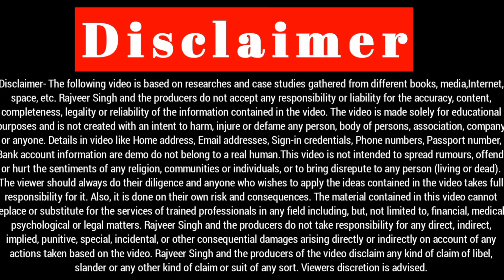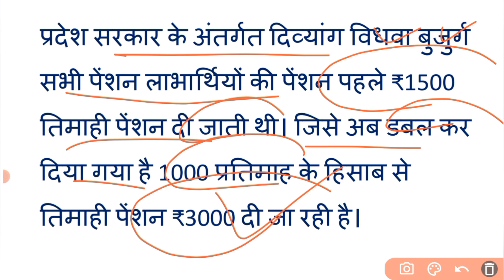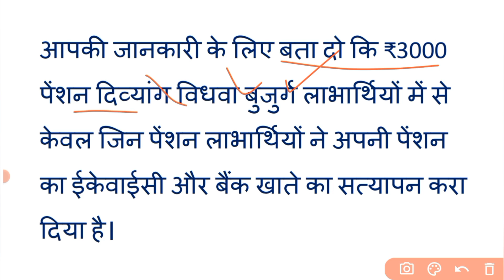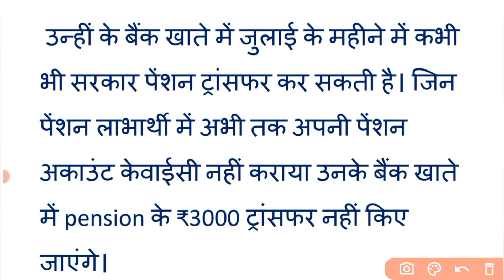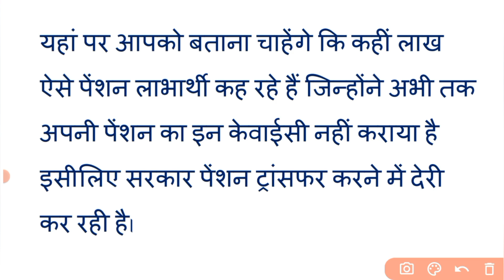सरकार ने की 2 गुना पेंशन | लाभार्थियों के बैंक खाते में पेंशन के ₹3000 ट्रांसफर | रुकी हुई भी आएगी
pension update
pension aaj ki jankari